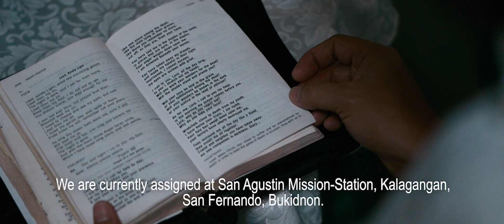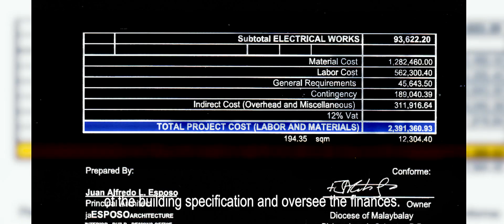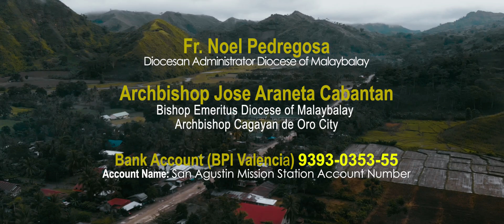Towards a Math of Giving... A Math of Receiving... For the Mission...(A SHORT FILM)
Please take some time to watch..

This is a simple fund raising project to build a KUMBENTO for our Mission in Kalagangan, San Fernando, Bukidnon.

We hope you will consider helping us and bring the project into reality with your compassion and generosity.

You may deposit your donations to our BPI (Valencia) bank account:
 Account Name :  San Agustin Mission Station

Just send us the picture of your confirmation number or deposit slip and we will send an official receipt of your donations. God bless your kind heart.

With Gratitude,

Fr. Kit Torayno, CM
Fr. Roger Coloyan, CM